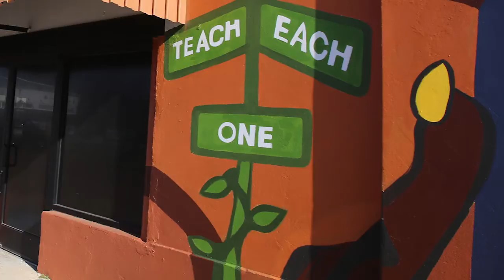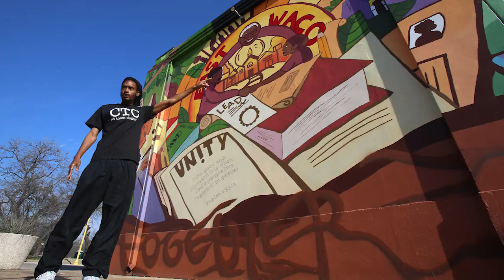"Tree of Life" mural in East Waco tells story of history, culture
The vivid mural on the side of TFNB Your Bank For Life’s branch at 715 Elm Ave., a collaboration between the bank and Creative Waco’s ARTPrenticeship program, attempts to capture the East Waco neighborhood’s stories and culture through themes and significant personalities.

Coordinating and arranging that into a unified piece of artwork took Waco artists Vincent Thomas and Cade Kegerreis about two months with 10 Waco Independent School District ARTPrenticeship students painting much of it in from October to December.